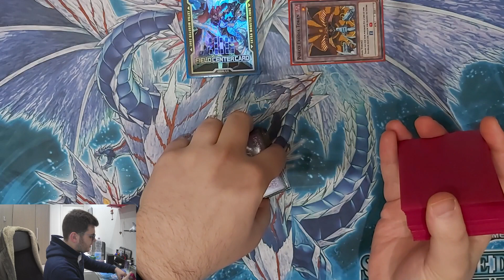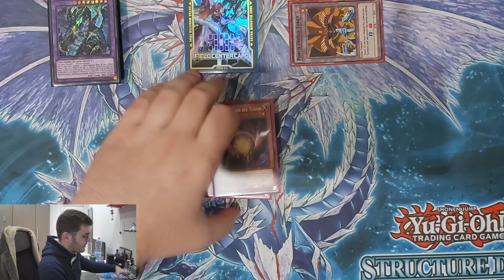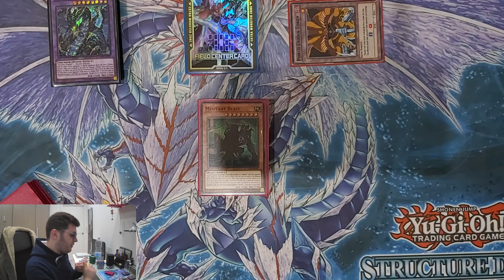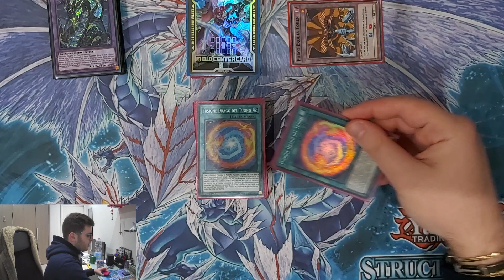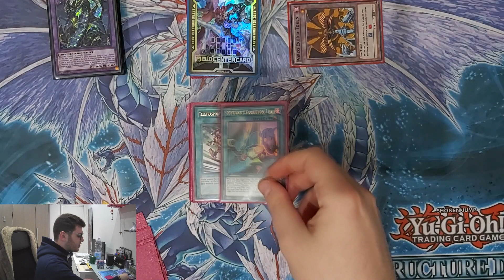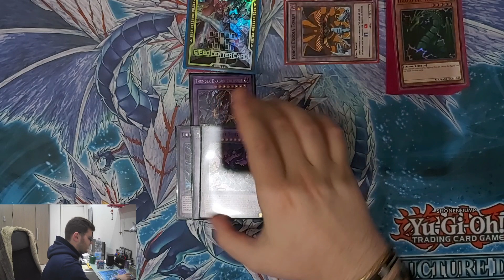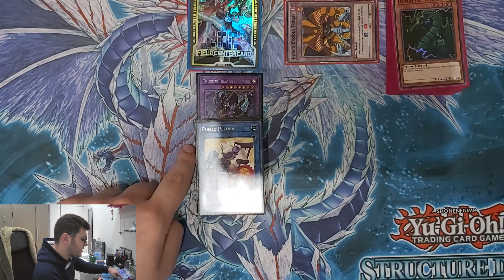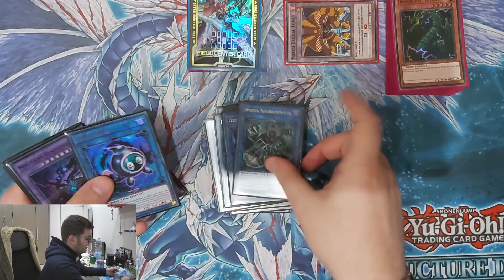I Draghi Del Tuono si EVOLVONO! - Deck Profile Thunder Dragon Myutant Aprile 2021